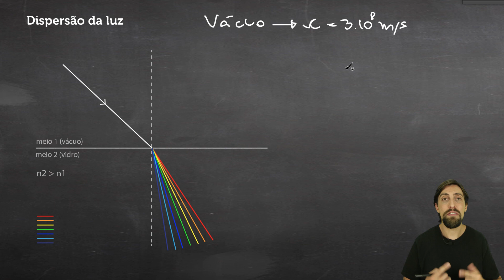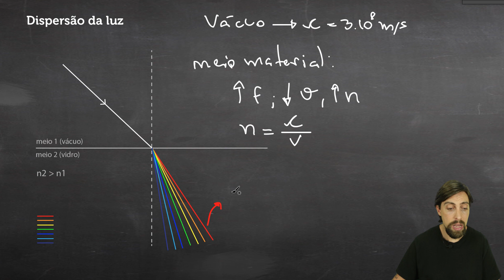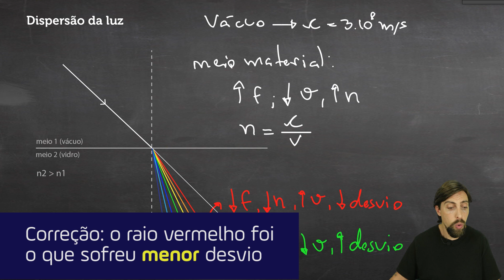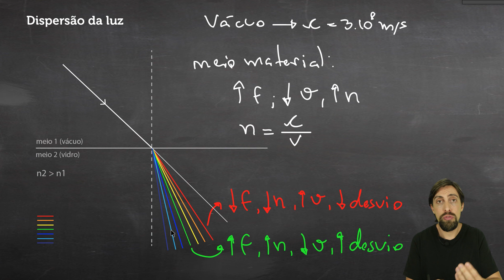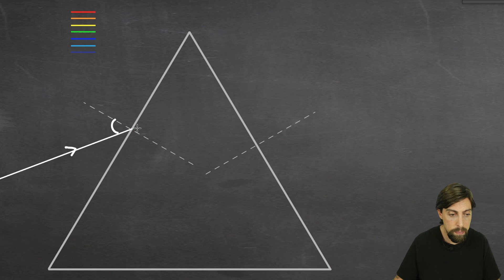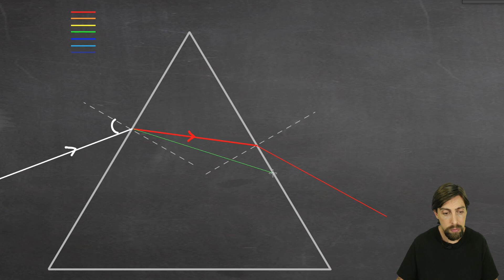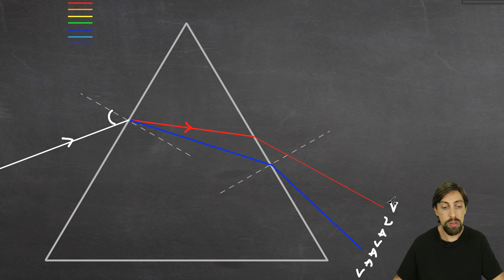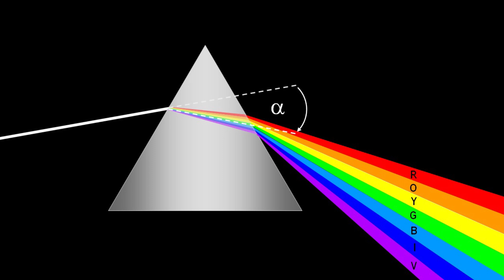Ondas e luz: Dispersão da luz | Física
A separação da luz branca em cores é um efeito provocado pela refração da luz. Nessa aula, vamos entender porque e como a dispersão acontece e quais são as regras importantes de conhecer sobre esse assunto